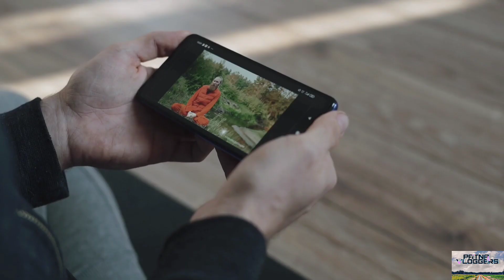Capital Centre Mall - Patna Me Itna Bada Mall Bun Raha Hai Jiska Apney Kalpana Nahi Kiya Hoga.